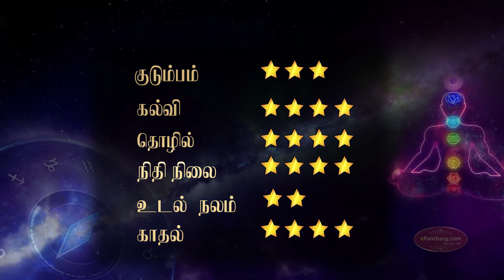Vaara Rasi Palan 09.3.2020 - 15.03.2020 |வார ராசிபலன் | Weekly rasipalanTamil